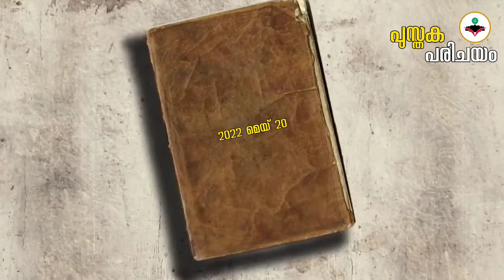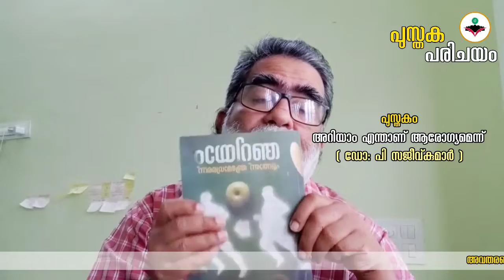അറിയാം എന്താണ് ആരോഗ്യം | ഡോ: പി. സജീവ്കുമാർ | പുസ്തക പരിചയം | പി ആർ ജയശീലൻ |Palakkad DistrictLibrary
പാലക്കാട് ജില്ലാ പബ്ലിക് ലൈബ്രറിയുടെ ആഭിമുഖ്യത്തിൽ സംഘടിപ്പിക്കുന്ന 'പുസ്തക പരിചയം' പരിപാടിയുടെ അറുപത്തിയഞ്ചാം ദിനത്തിൽ (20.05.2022) ഡോ: പി. സജീവ്കുമാർ രചിച്ച 'അറിയാം എന്താണ് ആരോഗ്യം' എന്ന പുസ്തകം ഡോ: പി.ആർ. ജയശീലൻ പരിചയപ്പെടുത്തുന്നു.

ലൈബ്രറിയുടെ ഫേസ്‌ബുക്ക് പേജിലൂടെ എല്ലാ വെള്ളിയാഴ്ച്ചയും രാത്രി ഏഴ് മണി മുതലാണ് പുസ്തക പരിചയം അരങ്ങേറുന്നത്.